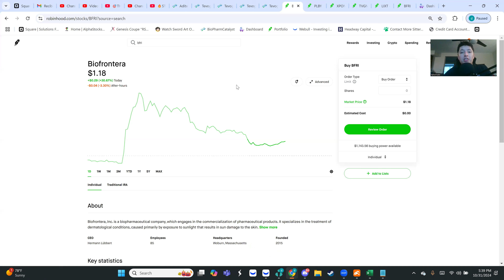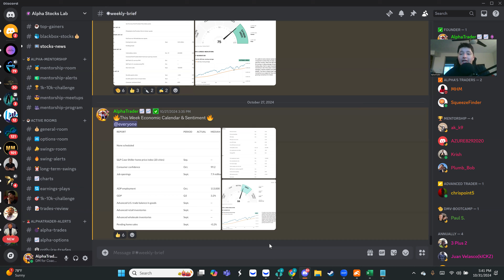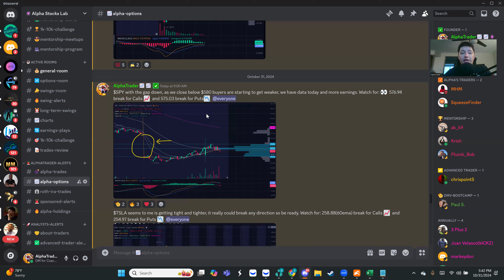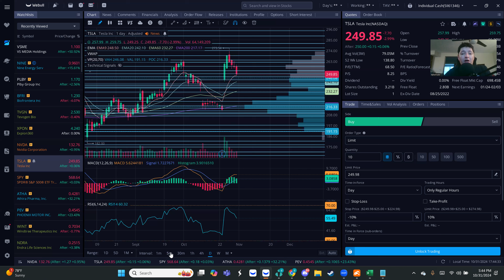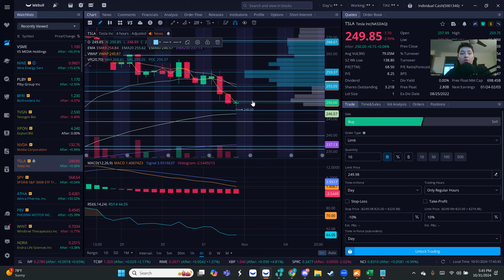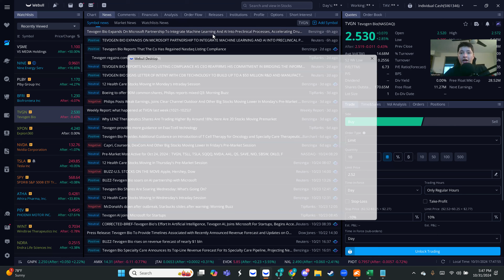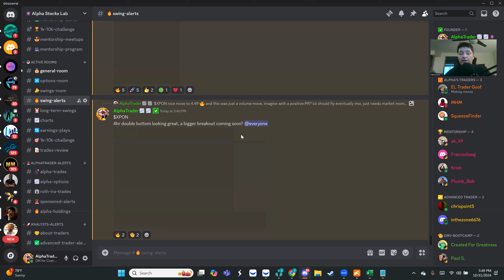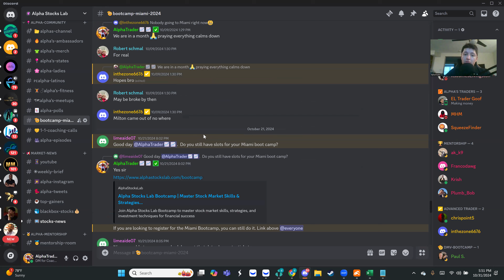⚠️BUY THE FEAR & SELL THE GREED⚠️ STOCK MARKET RETRACEMENT📉$SPY/$TSLA/$NVDA/$XPON/$TVGN